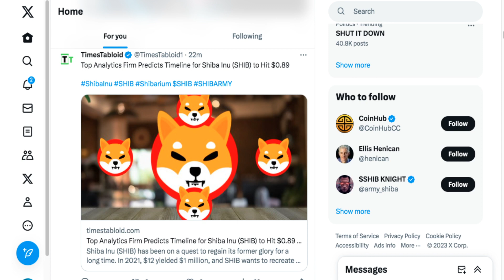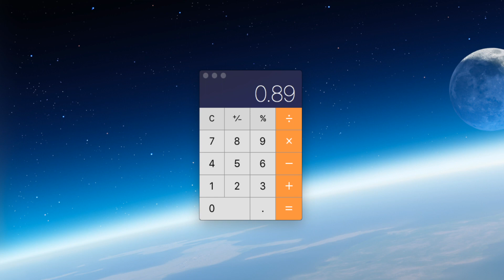TOP Analisis DIJO Shib $0.89 WOW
2023 Caraveomedia Studios | Victor Caraveo